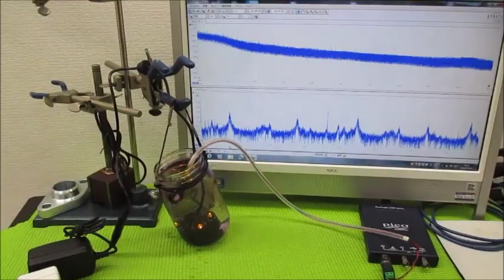超音波システム研究に関する動画 ultrasonic-labo